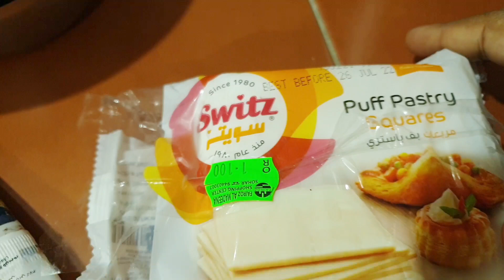Tips for Neat and Tidy Kitchen/അടുക്കള വൃത്തിയായി സൂക്ഷിക്കാൻ ടിപ്സ്/Day in my life/working mom/Ep57